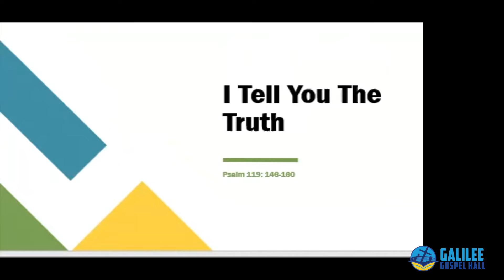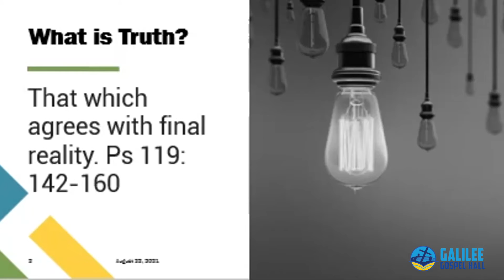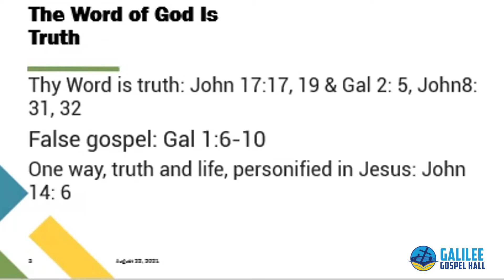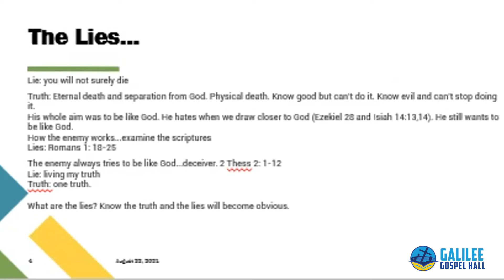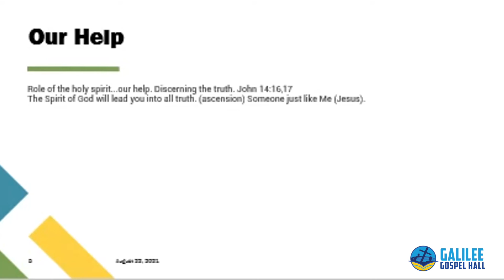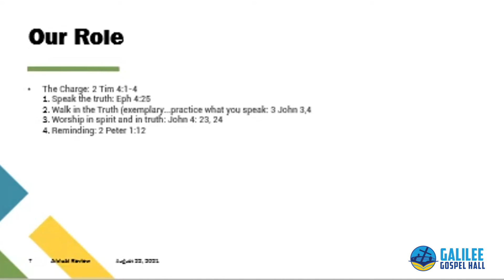I Tell You The Truth (Danehue Collash)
GGH Sunday Service 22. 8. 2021

What are the lies? Know the truth and the lies will become obvious. Just as they say in banking, study the real notes and the counterfeit will become obvious.